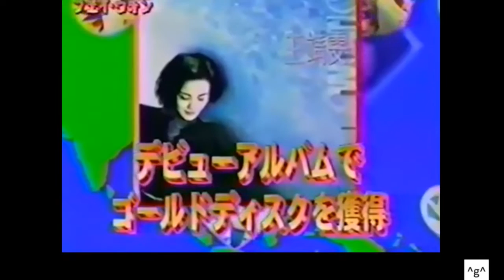Faye Wong 王菲 - 日本節目 HEY! HEY! HEY! MUSIC CHAMP 1999 日語